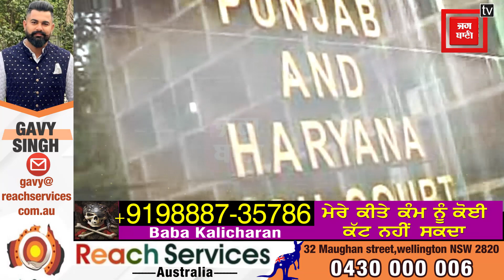ਜੱਗੂ ਭਗਵਾਨਪੁਰੀਆ ਨੇ ਮੰਗੀ ਬੁਲੇਟ ਪਰੂਫ ਜਾਕੈਟ ਤੇ ਗੱਡੀ, ਮਾਂ ਨੇ ਹਾਈਕੋਰਟ ਲਗਾਈ ਗੁਹਾਰ